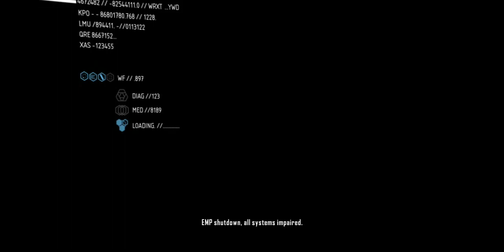Crysis 2 Hargreaves Betrayal HD